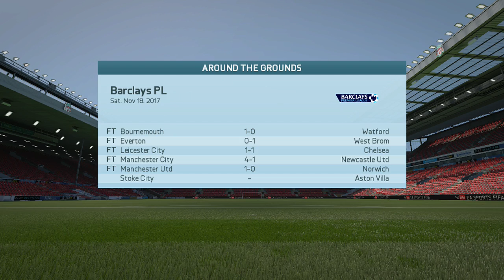Fifa 16 Liverpool Career Mode #39 Come On Liverpool